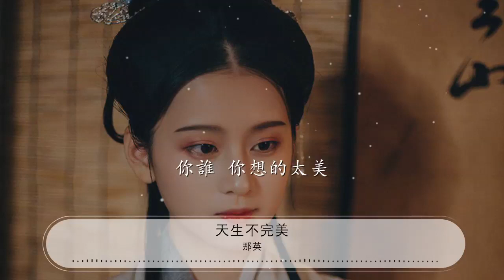天生不完美 - 那英『你誰 你想的太美』【動態歌詞Lyrics】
那英

00:00 天生不完美 - 那英
00:03 詞：阿弟仔
00:06 曲：阿弟仔
00:10 你說我太放肆 不瞭解你的方式
00:18 你又問我是不是 你早以爲我就是

00:26 講你想聽的才叫誠實 你太偏執
00:34 我要拔掉你眼裏的刺

00:42 你追求完美 阿ㄘㄟˊ
00:50 你誰 你想的太美

00:55 天生不完美
00:58 你追求完美 阿ㄘㄟˊ

01:06 你誰 你想的太美
01:11 我們天生不完美

01:30 你說我太幼稚 不明白你的堅持
01:38 你又拿我沒法子 然後就語無倫次
01:46 做你喜歡的纔算正直 你太自私
01:54 我要破碎你心裏的尺

02:02 你追求完美 阿ㄘㄟˊ
02:10 你誰 你想的太美

02:15 天生不完美
02:18 你追求完美 阿ㄘㄟˊ
02:26 你誰 你想的太美
02:31 我們天生不完美

02:35 是非 何必那麼絕對

02:44 到底 你我都欠個缺

02:52 你追求完美 阿ㄘㄟˊ

03:00 你誰 你想的太美

03:05 天生不完美

03:08 你追求完美 阿ㄘㄟˊ

03:16 你誰 你想的太美

03:21 我們天生不完美
03:24 你追求完美

03:32 你誰 你想的太美
03:37 我們天生不完美
03:40 你追求完美

03:48 你誰 你想的太美
03:53 我們天生不完美